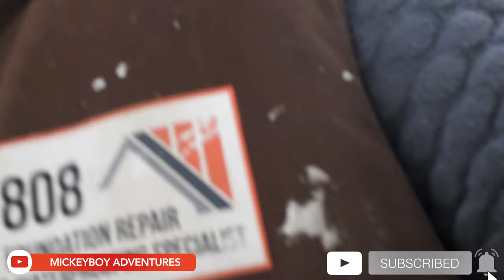Husky Abandon Owner To Track Deer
ACACIA, is my 4years old RED Siberian Husky.
our morning walks
8.0.8INC